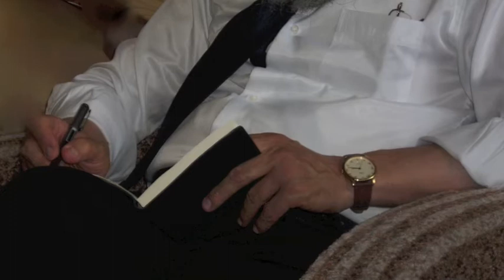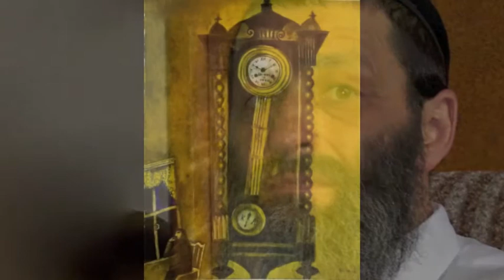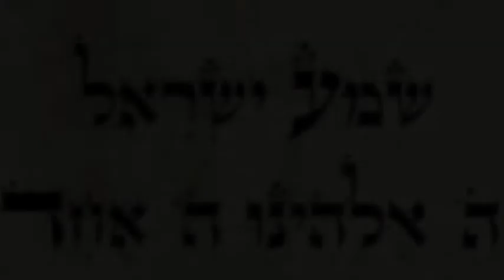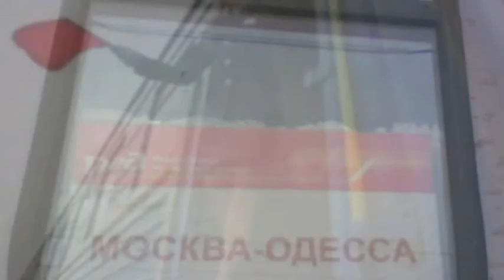Леонид Гофман "14 стихотворий Цви Патласа"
Леонид Гофман
ЛЕОНИД ГОФМАН - «Музыкальный комментарий" к 14 стихотворениям из книги ЦВИ ПАТЛАСА "На попутных верблюдах".
Читает автор - рав Цви Патлас.